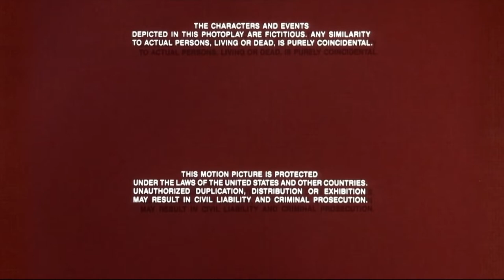UP/MPAA “G” Rating Screen/WIHVUS (1987) (The Princess With Twenty Skirts closing variant)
Full Title: Universal Pictures/MPAA “G” Rating Screen/When In Hollywood Visit Universal Studios (1987) (The Princess With Twenty Skirts closing variant)

Requested by: Jaden and SBP

Taken from the end of “The Princess With Twenty Skirts” (1987).

Credit to NBCUniversal and Comcast for this logo.

The Princess With Twenty Skirts (1987) - Working on Storyboard - February 7, 1981 - March 16, 1983 - Working on Animated - May 15, 1984 - December 5, 1986

Theater release: November 12, 1987
VHS release: February 5, 1988, June 8, 1996 (reprinted), November 12, 2002 (15th Anniversary Edition)
Laserdisc release: February 5, 1988, June 8, 1996 (reprinted)
DVD release: November 12, 2002 (15th Anniversary Edition), July 7, 2011, November 12, 2017 (30th Anniversary Edition), September 15, 2019
Blu-ray release: July 7, 2011, November 12, 2017 (30th Anniversary Edition), September 15, 2019
4K Ultra HD release: September 15, 2019
Peacock Availability Content: March 17, 2021-present (along
with other Universal/Lacey movies, Universal/Illumination films, Universal/Hanna-Barbera movies, Universal Animation movies, etc.)